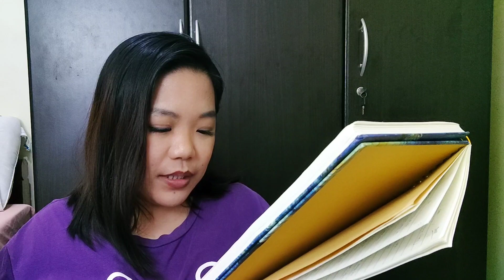NAKAKABUDOL Packaging nila!!🙈 BUT!... (ROADTRIP Collection BBW)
Pretty packaging but are the scents pretty too?
Lets review these fall release scents from Bath and body works.

*** Video in Tag-lish.
***All statements are entirely based on my own opinion & experience.
What is stated here may may or may not apply for everyone because we may have different preferences, skin sensitivity & skin chemistry etc.